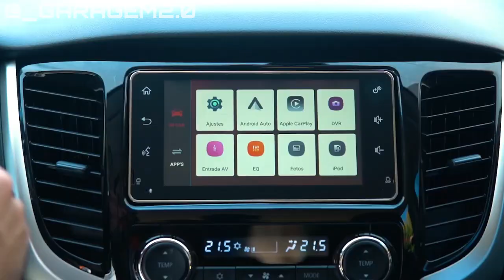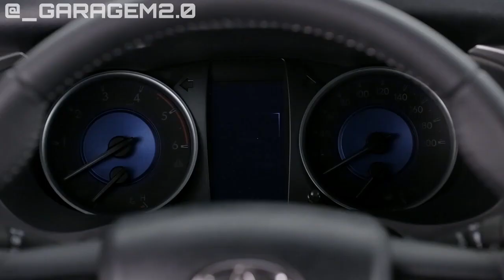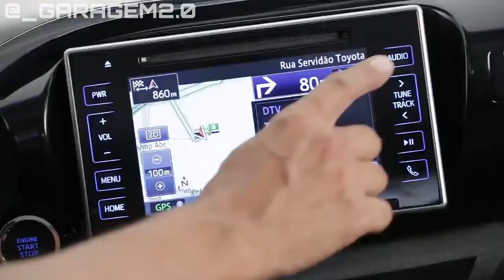CARROS PARA NÃO COMPRAR EM 2020 !!!